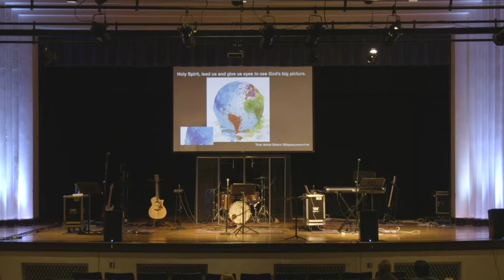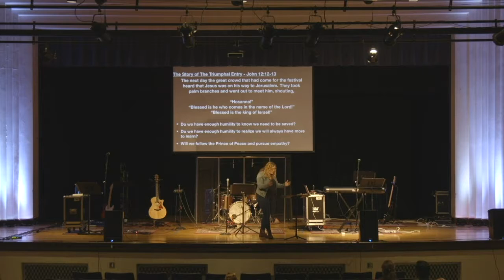Embracing God's Gift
Embracing God's Gift // October 27, 2019